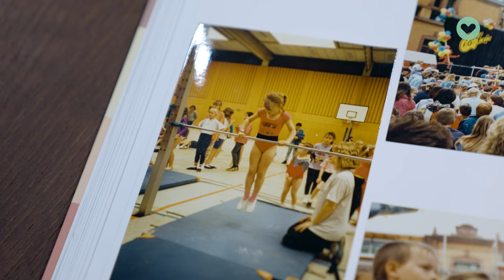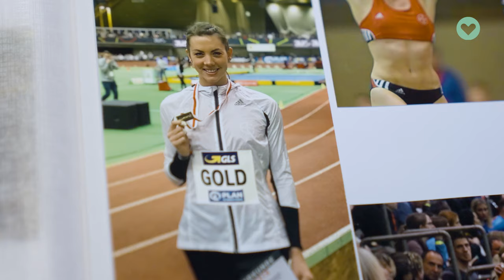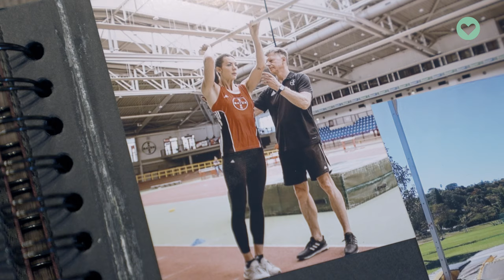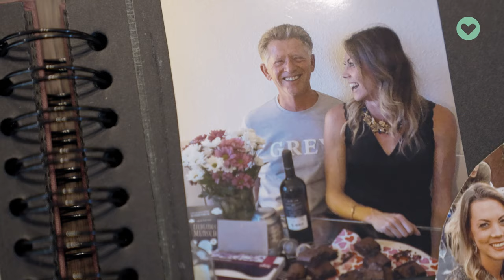Mit einem Defibrillator zur WM | Genau das hat Stabhochspringerin Katharina Bauer geschafft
Katharina Bauer ist 18 Jahre alt, als ihre erste Herz-OP anstand. Ihr Herz produziert in Höchstzeiten 18.000 Schläge. Seit ihrer Kindheit leidet sie schon unter Herz-Rhythmusstörungen. Kritisch wurde es jedoch erst, als ein erneutes EKG Alarm schlug. Eine zweite Herz-OP musste erfolgen. Ihren geliebten Leistungssport wollte sie dennoch nicht aufgeben. In Vorbereitung auf die Weltmeisterschaft im Stabhochsprung konnte nur ein implantierter Defibrillator helfen. Die Operation verlief erfolgreich, Katharina Bauer sprang bei der WM. Ihre unglaubliche Geschichte erzählt sie der Health-TV-Moderatorin Janine Köppel im Format "Ausgesprochen".

00:00    Intro
00:43    Herzrhythmusstörungen in Kindheit und Jugend
02:33    Herz-OP
04:20    Deutsche Hallenmeisterin mit Herzerkrankung
05:26    Hiobsbotschaft
07:58    Leben mit Defi
09:39    Katharinas Trainer: Fordern vs. Schonen
11:31    Neue Wege